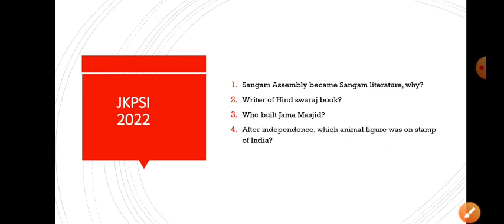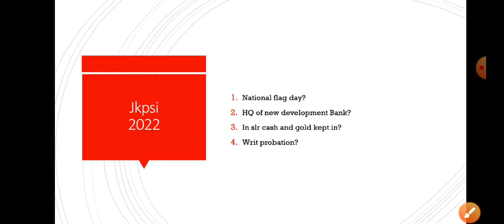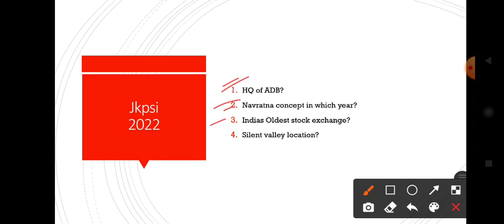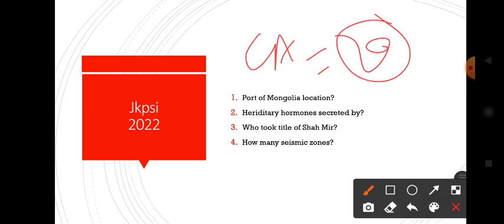Jkssb JKPSI Exam Questions Asked on 17-12-2022 shift 1 | Jkpsi cbt exam Review